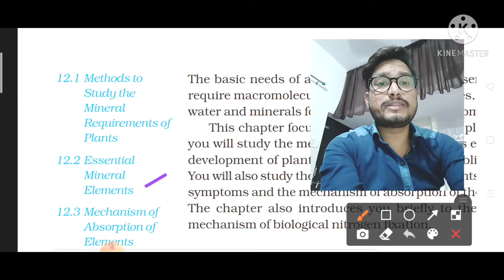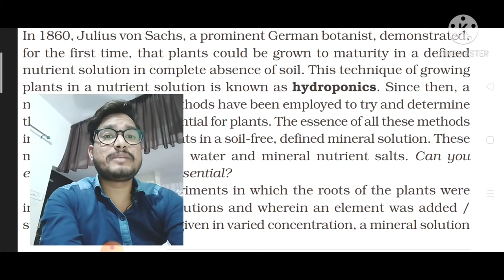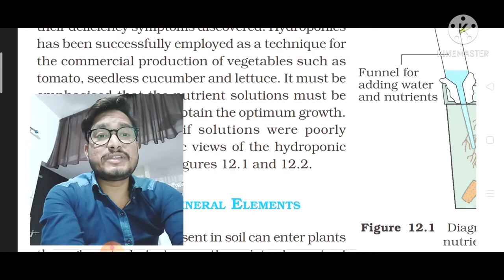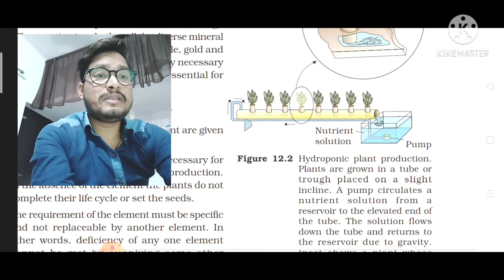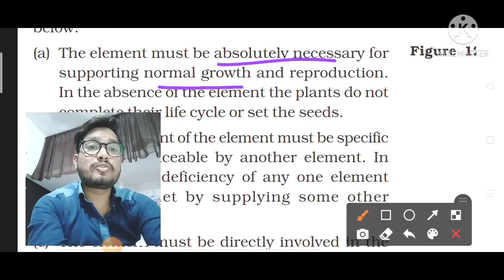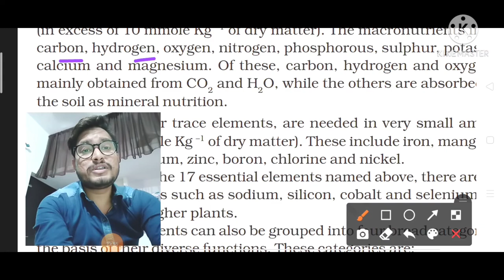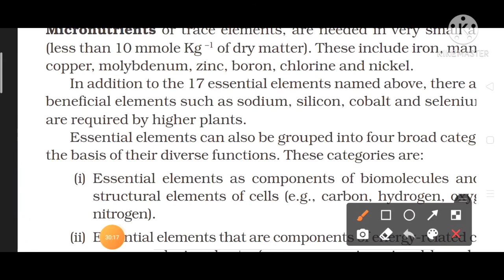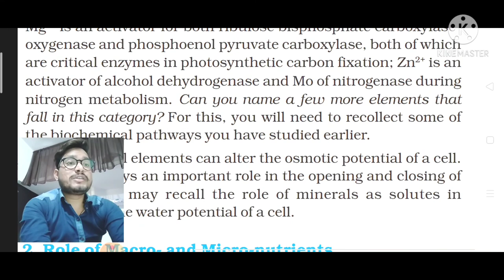Mineral Nutrition,Plant Physiology,NEET/AIIMS Mineral Nutrition ByAbhi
In this Particular video we talk about-
Unit - Plant -Physiology
Chap- Mineral Nutrition.
Topic - Introduction of mineral nutrition,
Methods to study the mineral requirements of plants
Essential mineral elements, Criteria for Essentiality,